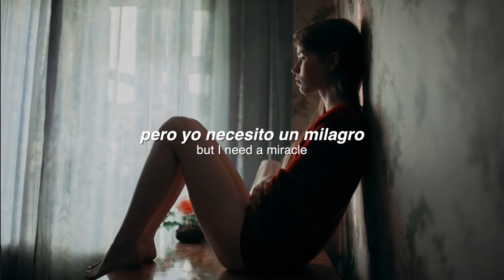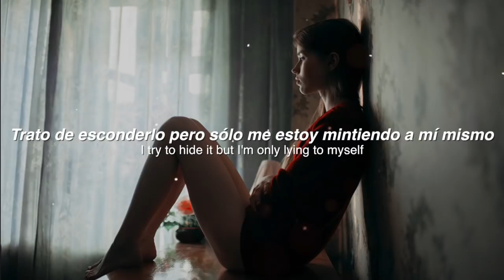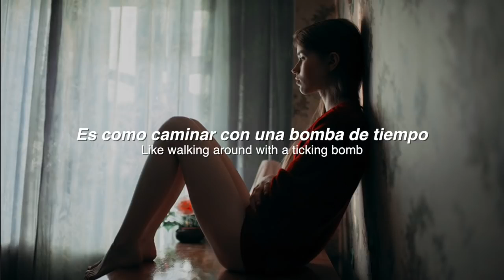Seafret Explosion Traducida al Español